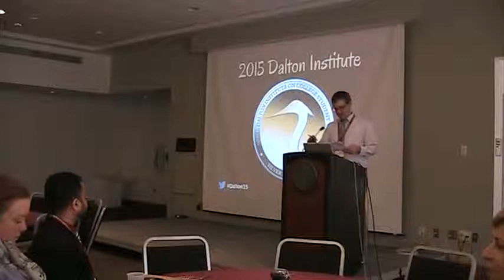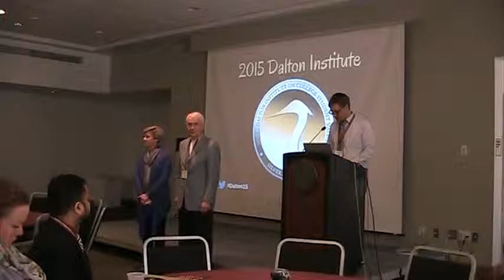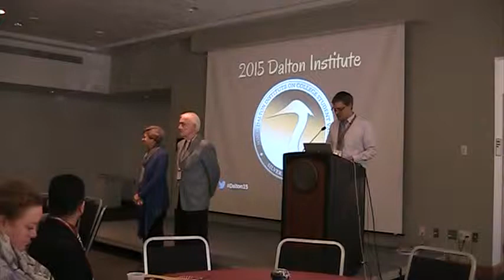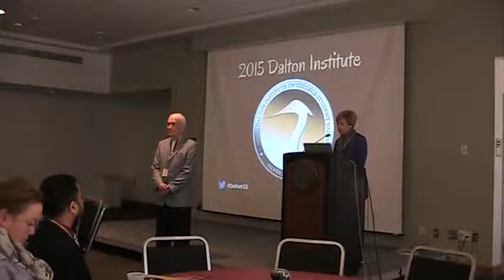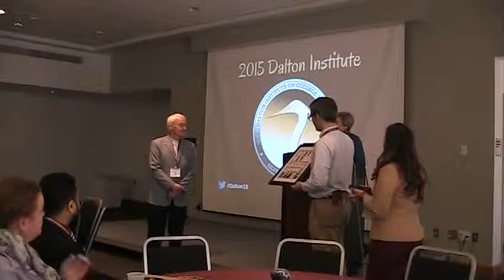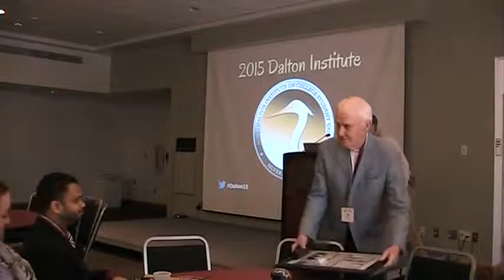Awards & Recognition - Dalton Institute 2015